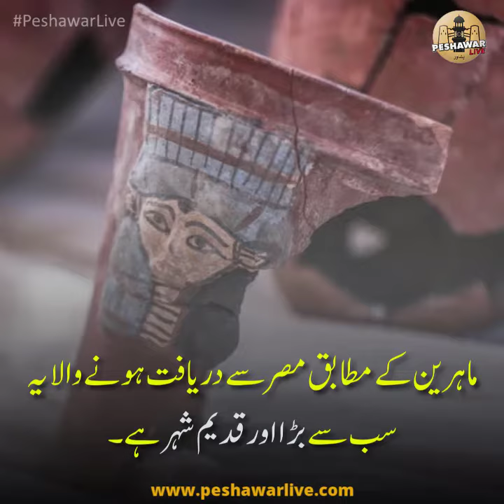3000 Year Old | Lost Golden City | Discovered in Egypt | Peshawar Live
Egypt discovered 3000 years old city "Lost Golden City" in Good Condition near Luxor city.

They said the city was established during the reign of Amenhotep III, between roughly 1391 and 1353 B.C.